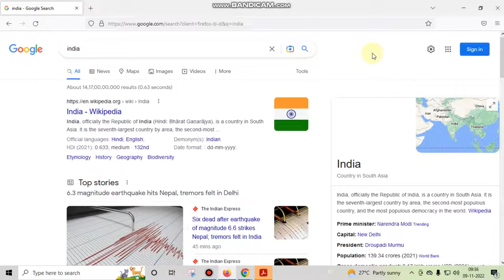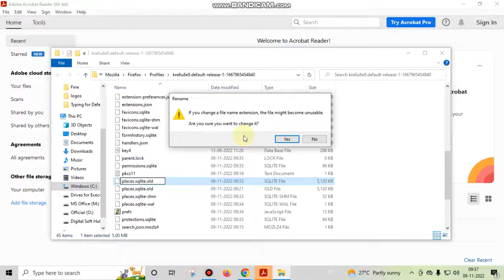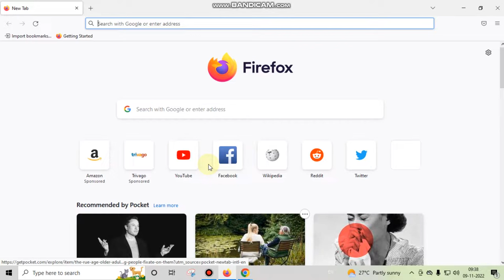How to fix Mozilla Firefox Not Working on Windows | 100% working | Explained in Hindi